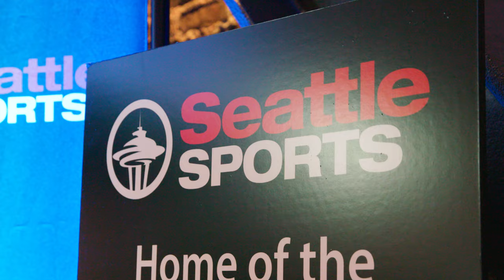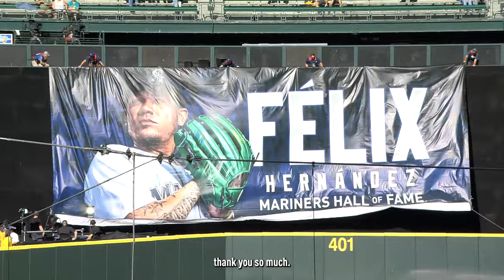Looking Back at Félix Hernández Mariners Hall of Fame Weekend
A weekend full of waterworks, laughs, smiles and lots of memories.

Thank you, Mariners fans, for making Félix Hernández Mariners Hall of Fame Weekend so special.